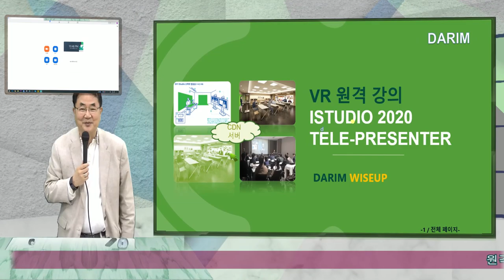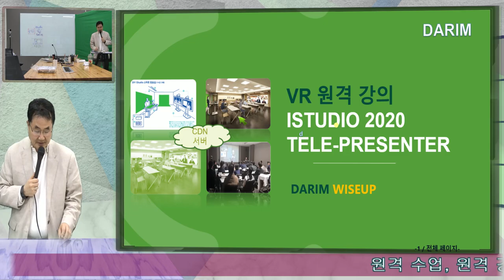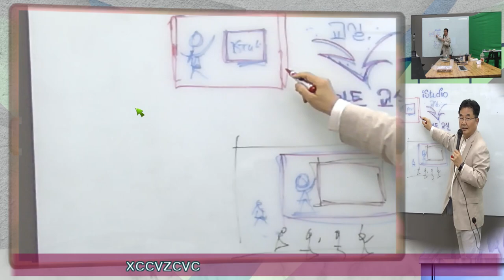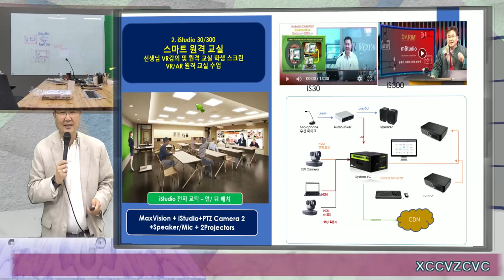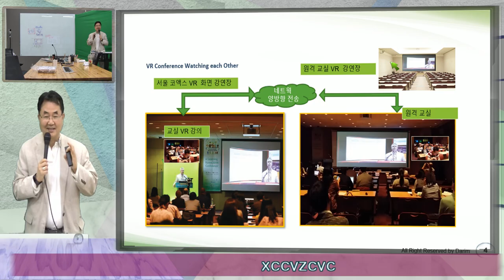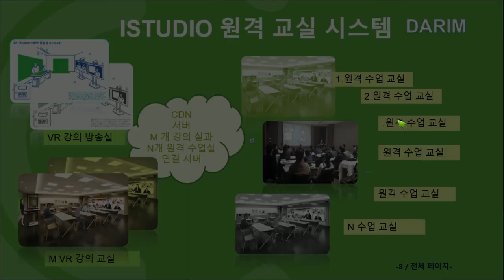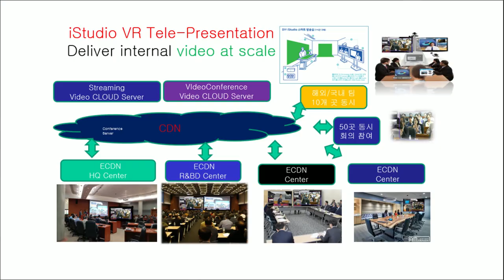스마트 교실 VR AR 수업 자동 강의 시스템 스마트 LECTURE 장치가 출시됩니다. 줌, WebEx, 원격수업이 비대면, 대면으로 동시에 이루어 집니다!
2020년 5월 5일 개발된 iStudio 스마트교실 강의 시스템이 출시됩니다. 칠판과 전자 칠판까지.. 프로젝터 수업이 모두 새롭게 되는 새 강의 장치로 전세계 교실이 열리게 됩니다.